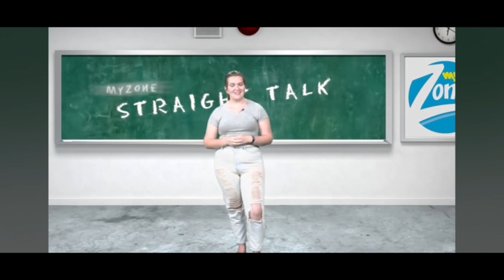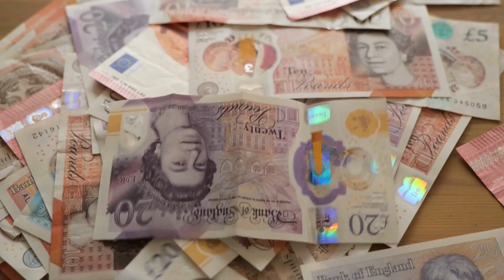Namibia Beyond Borders - Episode Two